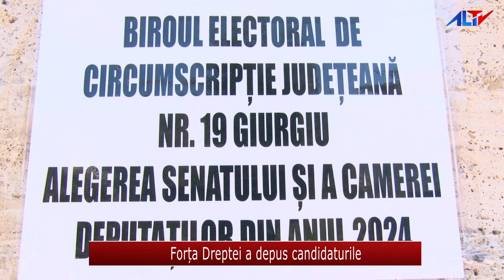Forța Dreptei a depus candidaturile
Candidații 🫱🏻‍🫲🏼Alianței Forțelor de Dreapta din Giurgiu au depus marți 15 octombrie 🗃️ dosarele pentru 🏢 Camera Deputaților și Senatul României 🇷🇴